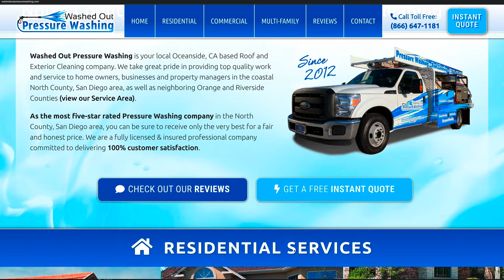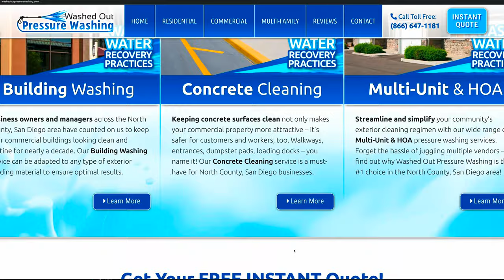Blue marlin in Cabo San Lucas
In this episode, we're taking you on an exciting fishing adventure as we go after blue marlin on board our 50ft Bertram with our amigos Jeremy Jennings and Igor from Washed Out Pressure Washing in Oceanside, California.

Blue marlin are known for their size and strength, and catching them requires skill, patience, and the right equipment. With our experienced crew and top-of-the-line equipment, we're able to increase our chances of a successful catch.

We'll be using our favorite techniques and equipment to target these magnificent fish, all while enjoying the stunning scenery and wildlife of the region. Along the way, we'll be sharing helpful tips and tricks to help you improve your own angling skills and equipment.

So join us on this thrilling journey as we go after blue marlin on board our 50ft Bertram with our amigos from Washed Out Pressure Washing in Oceanside, California.